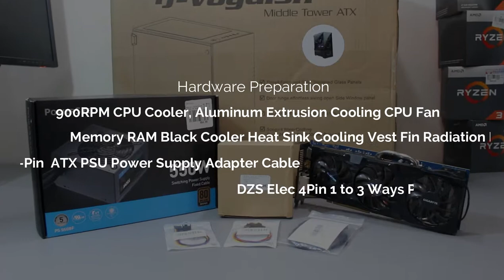Dell Optiplex 7020 RGB Case Modification within $200 Budget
This video shows how to do the RGB case modification for Dell Optiplex desktop PC. Intel’s i5-4590 is still enough to use desktop computing or 1080P gaming so it’s worth investing $200 to change the fancy RGB case like this video. I installed an RGB CPU fan and Case fan but it’s not addressable. It’ll change the RGB color like rainbow automatically. The video card is optional. If you don’t like or play the game, you don’t need to install a video card. In this video, I installed Gigabyte Radeon HD 6950 for the current price range of $60-$90. You can check the below link for gaming performance.

35+ Video Games Running On AMD Radeon HD 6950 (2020)

The links below are the purchase links for the parts that I assembled.

 ✅ Recommend Hardware for Modification  (updated 05/05/2020)  ✅

🅾️CPU Cooler

GIM PWM Aluminum RGB Fan LED Addressable RGB Motherboard Control Cooling Fan Motherboard Sync for Intel/AMD, 120mm RGB Fan - $16

ALSEYE CPU Cooler, RGB Fans 4pin PWM Cooling Fan Quiet Radiator for Intel 775/115X/ AM2 AM3 AM3 AM4 - $20

🅾️Memory

RAM Black Cooler Heat Sink Cooling Vest Fin Radiation Dissipate for DIY PC Game Overclocking MOD DDR DDR3 DDR4,2-Pack(MBK5-2) - $14.99
(OOS)

EZDIY-FAB ARGB Memory RAM Cooler DDR Heatsink with Controller

🅾️Convert Cable

Longdex 11 Inch 24-Pin to 8-Pin 18AWG ATX PSU Power Supply Adapter Cable for Motherboards - $10.99

🅾️Splitter

DZS Elec 4Pin 1 to 3 Ways PWM Fan Splitter Cable Black Sleeved Fan Power Extension Cable 4Pin Female to 3X 4Pin Male 27cm/10.5 inches - $6.99

🅾️Power Cable Convert Cable

Pocaton 5Pin Female to 4Pin Male Socket Connector Jack PWM Cooling Fan Power Cable for DELL PC -$7.98

🅾️RGB Fan Pre-Installed Case

FSP ATX Mid Tower PC Computer Gaming Case with 3 Tempered Glass Panels and 5 RGB Lighting Modes - $125

✅ RECORDING GEAR: ✅

Translated titles:
Modificación de la carcasa de Dell Optiplex 7020 RGB con un presupuesto de $ 200

Dell Optiplex 7020 RGB-Gehäusemodifikation innerhalb eines Budgets von 200 US-Dollar

Modification du boîtier Dell Optiplex 7020 RGB dans un budget de 200 $

Modificação da caixa Dell Optiplex 7020 RGB dentro do orçamento de $ 200

戴尔 Optiplex 7020 RGB 机箱改装，预算 200 美元

戴爾 Optiplex 7020 RGB 機箱改裝，預算 200 美元

Modifikasi Casing Dell Optiplex 7020 RGB dengan Anggaran $200

200ドルの予算内でのDellOptiplex 7020RGBケースの変更

$ 200 예산 내에서 Dell Optiplex 7020 RGB 케이스 꾸미기

การปรับเปลี่ยนเคส Dell Optiplex 7020 RGB ภายในงบป